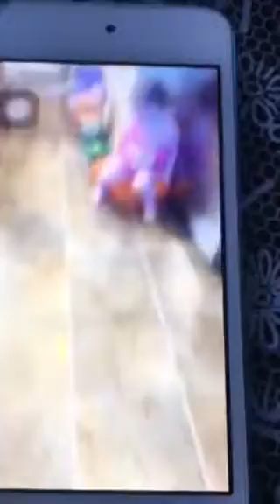December 15, 2020